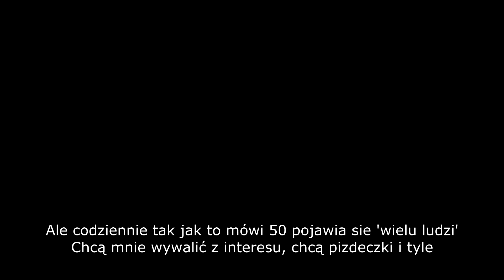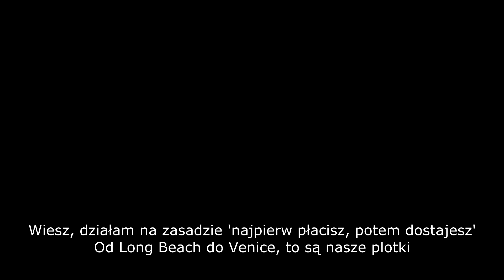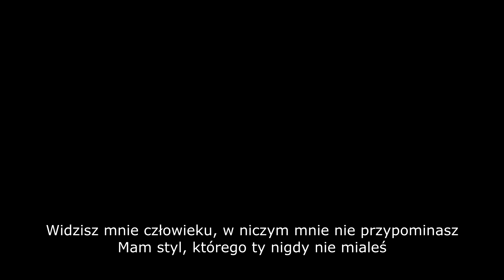Snoop Dogg - Boss' Life ft. Nate Dogg [NAPISY PL]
Napisy:  tekstowo.pl